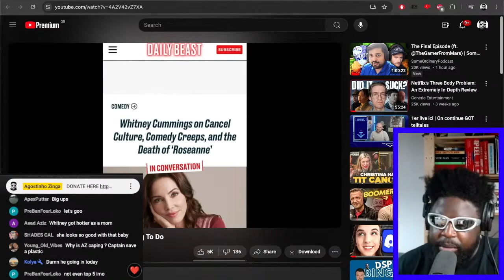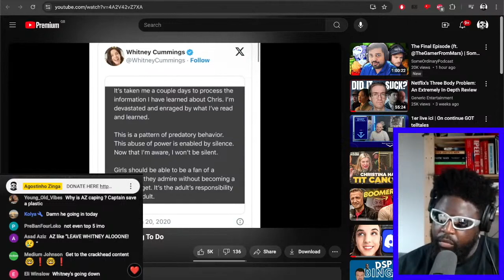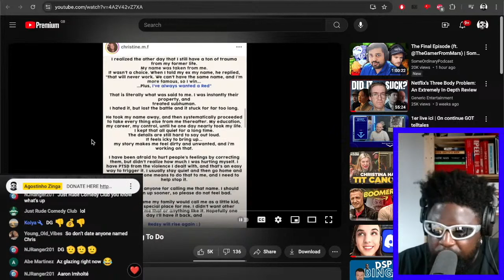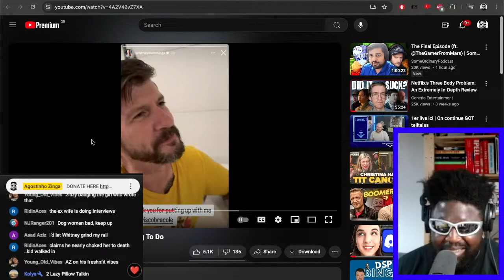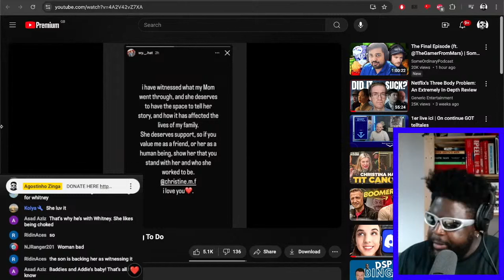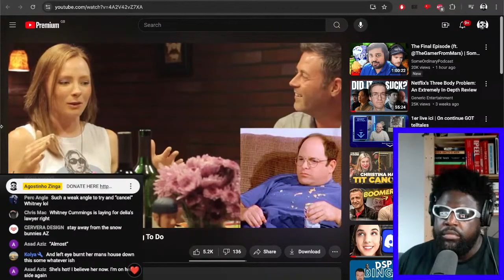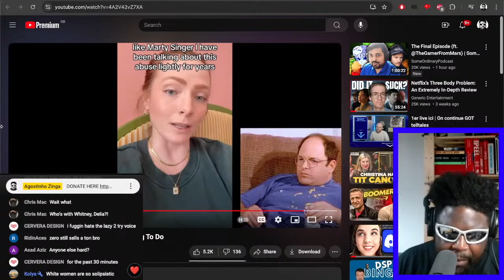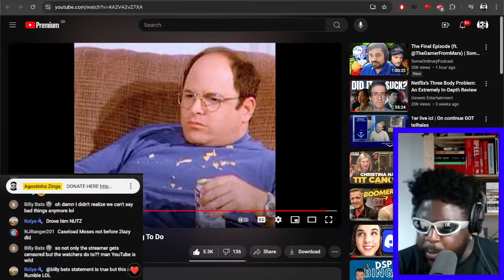2LAZY2TRY DESTROYS WHITNEY CUMMINGS FOR NO REASON